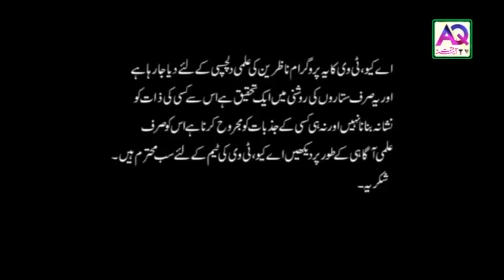موجودہ حالات | جنگ ہوگی یا نہیں؟ | علم الاعداد کی روشنی میں گلفام عامل حسینی | AQ TV